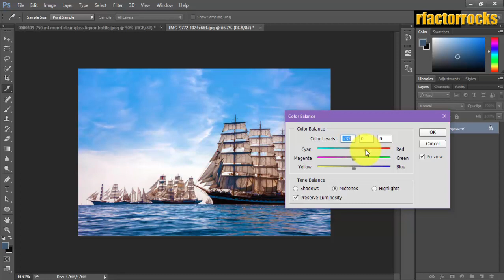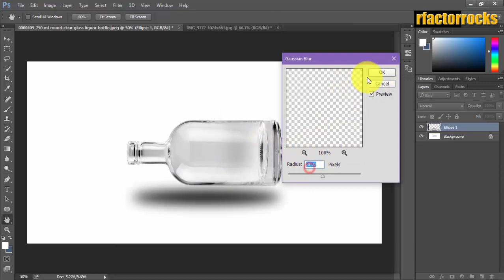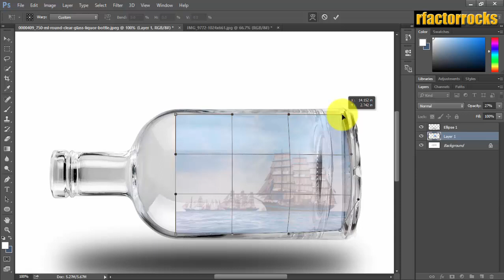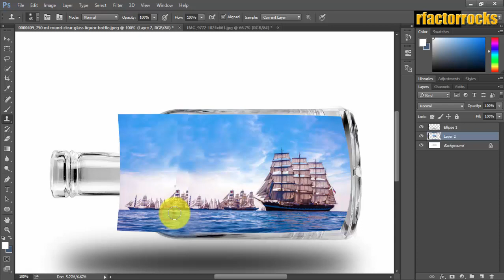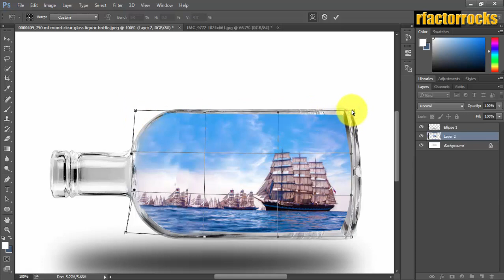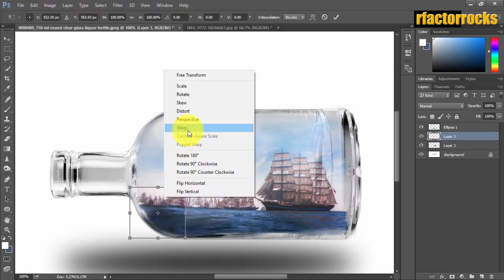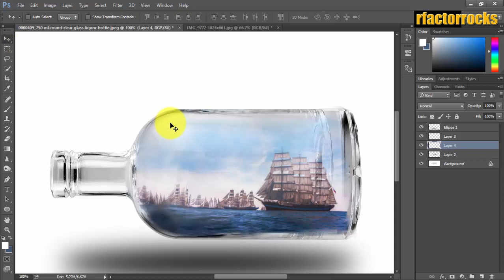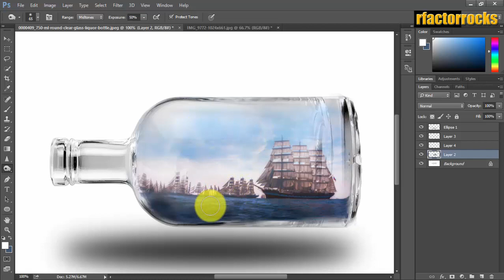74. Create Pirates Of Caribbean Dead man no tell Ship effect C4 CS5. [rfactorrocks]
In this video tutorial we are going to create A Create Pirates Of Caribbean Dead man no tell Ship.

its a great and interesting tutorials.
learn it and use it as per your need.